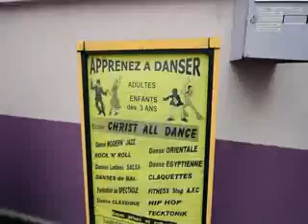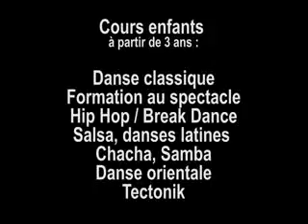Christ all Dance Pro1